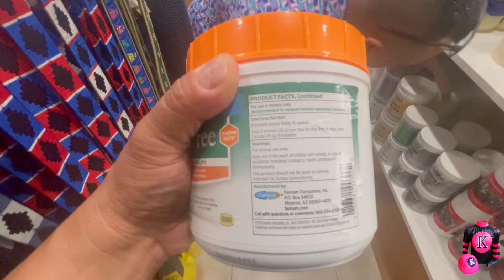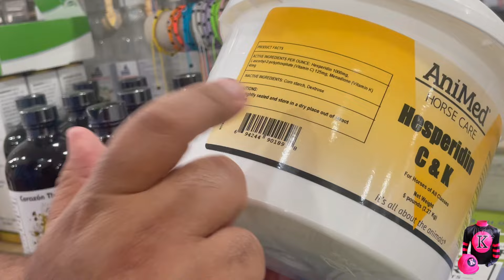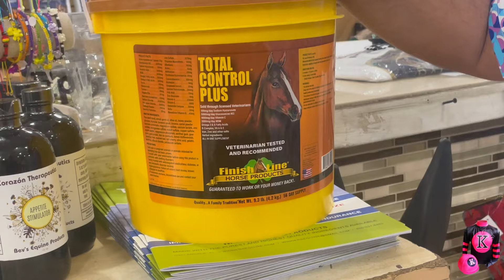COMO PREVENIR Y ATACAR EL CATARRO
MUY IMPORTANTE Dar Estos Suplementos Entre otros